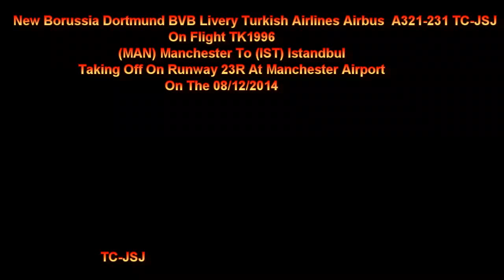New Livery BVB Turkish Airbus A321 TC-JSJ On TK1996 Taking Off At Manchester Airport On 08/12/2014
New Livery Borussia Dortmund BVB Turkish Airbus A321-211 TC-JSJ On Flight TK1996 Going To (IST) Istandbul Taking Off At Manchester Airport On Runway 23R On The 08/12/2014